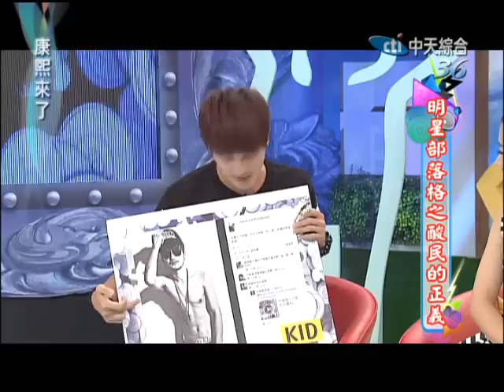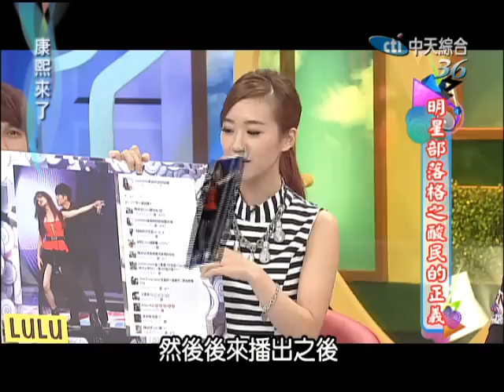2014.10.09康熙來了完整版 明星部落格之酸民的正義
娛樂圈的明星們喜歡透過微博、臉書拉進與粉絲網友們的距離，網友們透過部落格可以看到明星們私下不一樣的面貌，但網友們的回應有好有壞，考驗著明星們的應對EQ，今天康熙來了請來六位熱衷經營部落格的明星們來分享他們的經營方式以及與網友們長久以來的”網路糾葛”。 另外我們也將明星們最有自信獲得網友支持的一篇Po文拿到街頭詢問民眾反應，究竟民眾是否真的會如明星預期的給予正面評價呢？而近期由國外脫口秀節目發起的單元《Celebrities Reading Mean Tweets》，台灣也將推出《酸民的正義》，現場我們將考驗明星們唸出網友們留言反應，他們是否能通過考驗？

來賓：辰亦儒、穆熙妍、曲家瑞、Kid、曹西平、Lulu